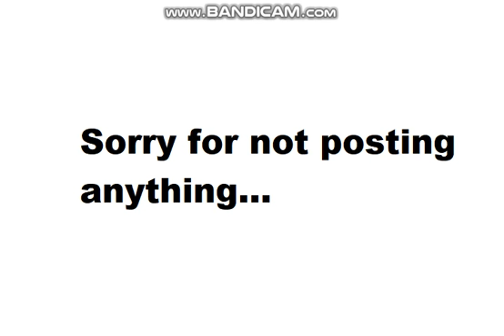Sorry...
It's just... I was just focused on watch other YT videos..